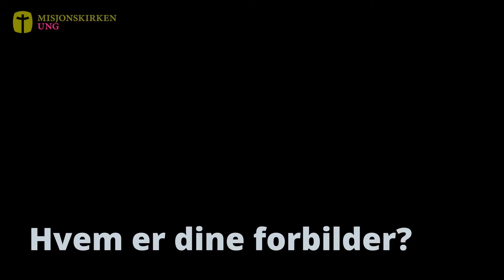Sara - I troen på en hellig Gud | Forbilder - del 3 | Ingrid Marie Skjegstad | Misjonskirken UNG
I Hebreerne 11 fortelles det om noen av Bibelens troshelter, og hva de har gjort «i troen på Gud». Vi tror disse trosheltene kan være gode forbilder for oss som vi kan se til og lære av.

Dersom du ønsker mer info om vår ressurspakke følg denne linken